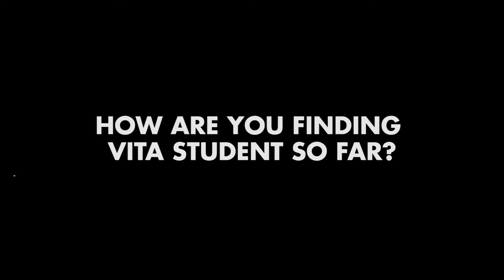What you'll experience with Vita Student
Don't just believe us - listen to what your peers say about living with Vita Student!